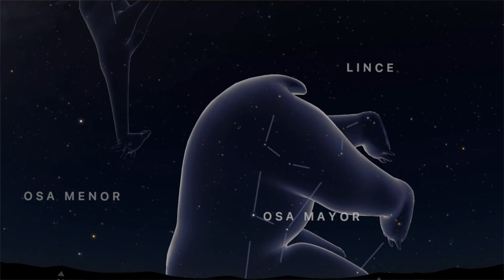10 Tips para PRINCIPIANTES en Astronomía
Quieres iniciar en Astronomía ¿pero no sabes por donde empezar?
¡Te damos diez consejos sencillos y aplicables para que inicies en Astronomía!